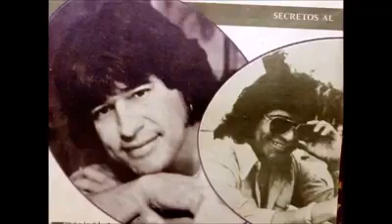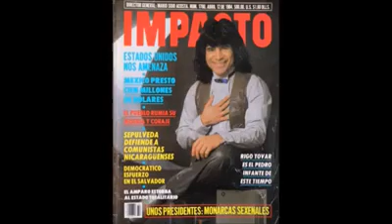Entrevista de radio al maestro Rigo Tovar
Pequeño fragmento de una entrevista por radio realizada al maestro Rigo Tovar